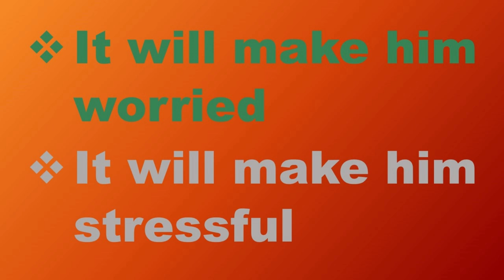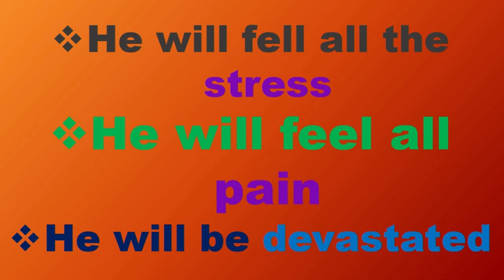This spell will help you to put emotional stress, trauma and worries in enemy’s life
If you want to traumatize your enemy by putting stress, worries etc in his life then cast this spell on him